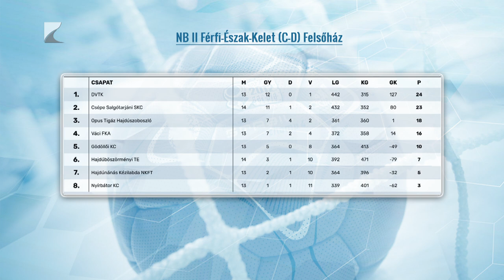Négygólos bátori vereség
Négygólos vereséget szenvedett utolsó hazai mérkőzésén a nyírbátori férfi kézilabda csapat. Tréki Tamás együttese az NB II Észak-keleti csoportjának felsőházi rájátszásában a DVTK-t fogadta és a vendégek 27-23-ra megnyerték a találkozót. A tabella nyolcadik helyén álló Nyírbátor a zárófordulóban, vasárnap az ötödik Gödöllőhöz látogat.